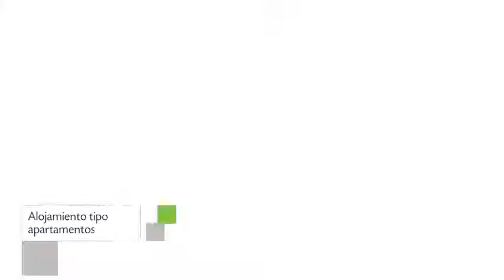Ellison Building, Apartamento en Los Angeles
Ellison Building dispone de 7 unidades provistas de ducha, bañera y caja fuerte. La propiedad se encuentra localizada en una atractiva área de Los Angeles.